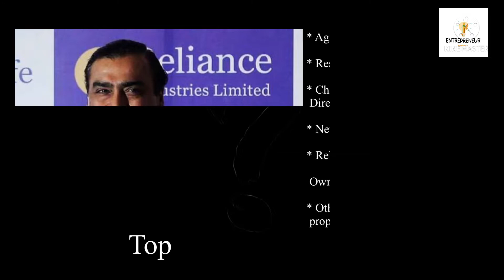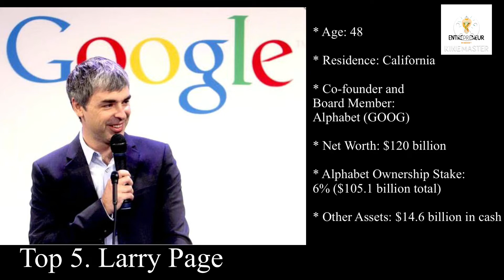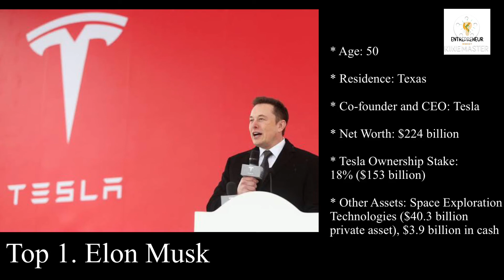Top 10 Richest People in the World 2022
Here are the List of Top 10 Richest People in the World